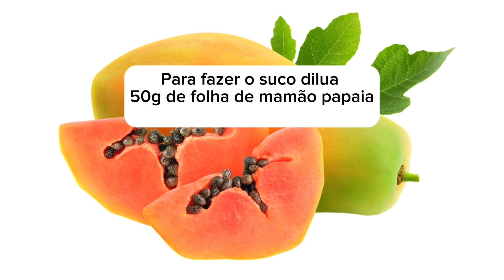SUCO DA FOLHA DO MAMÃO PAPAIA PARA CÃES